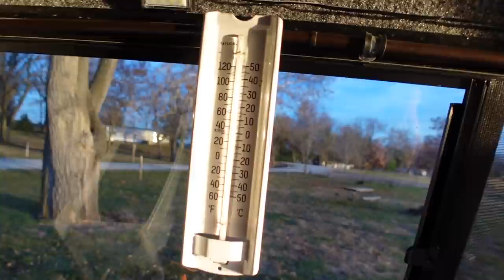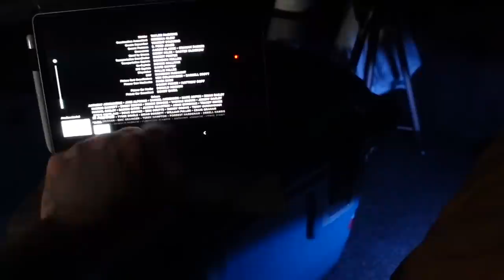Jalapeno Bacon Burgers & A Beautiful Sunset - Solo Truck Camping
Another great night of truck camping with a tasty meal over the campfire!

Want to send me something? Send it here:

Quady
Ashland Ne
68003